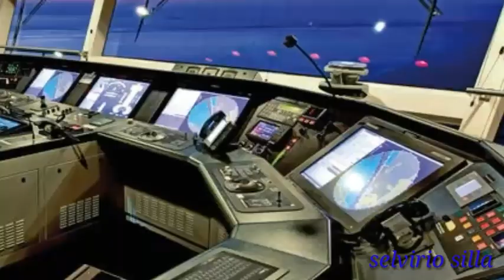MARINA Captured my certificate by Legal Division